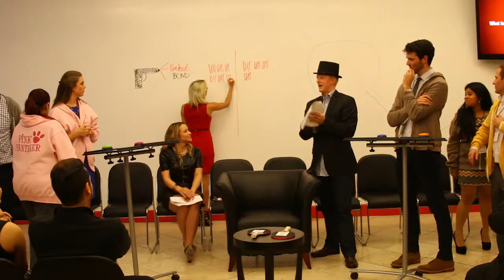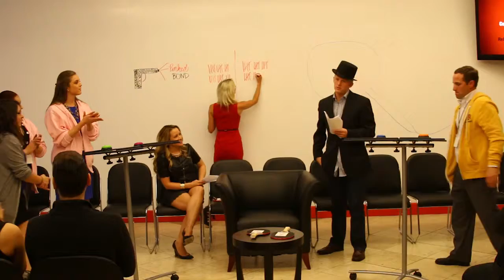Test Drive 030615 Family Fued Q1 4